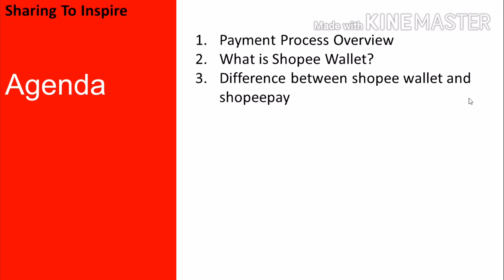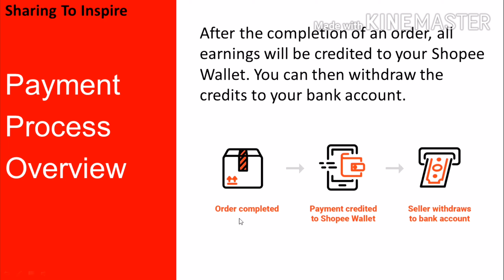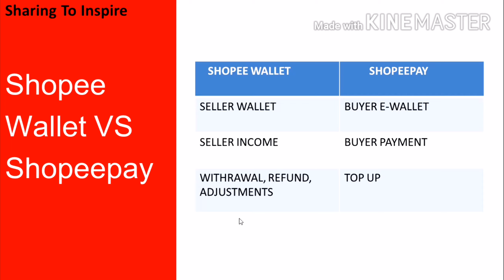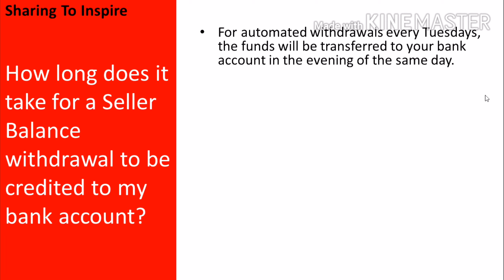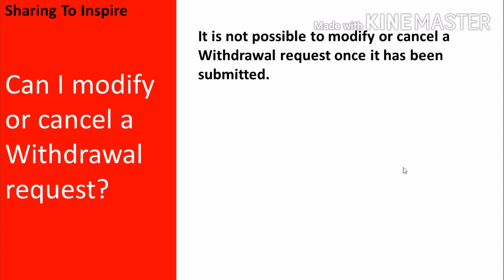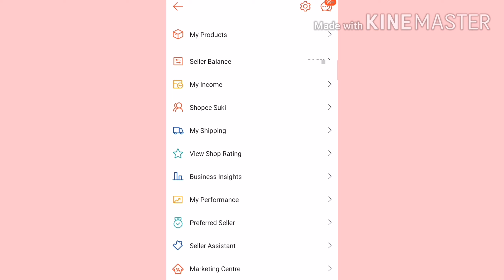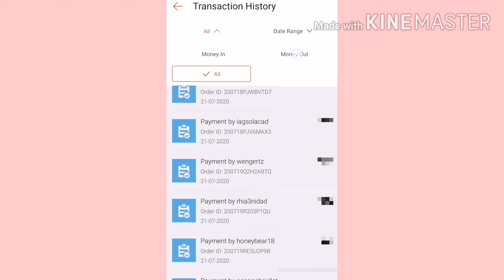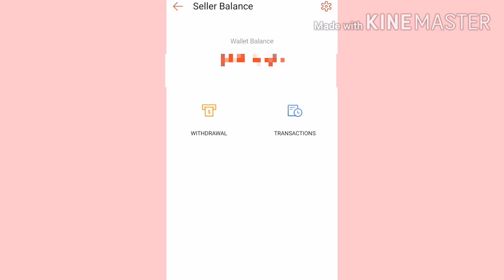SHOPEE PAYMENT PROCESS |SELLER SHOPEE WALLET | AUTOMATIC WITHDRAWAL | SHOPEEPAY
Shopee Tutorials para sa lahat ng gustong matutong mag online selling
From Basic to Advance ang tutorial - No shortcuts para lahat malaman mo.
 PAANO MAGKAROON NG COURIERS SA SHOPEE? + Integrated Vs Own Packaging |Part 2 of 3| Beginner Tutorial
 TOP 5 CHALLENGES OF A SHOPEE SELLER - Don't start an online selling business until you watch this!

 PAANO MAG LIVE SELLING SA SHOPEE? + SHOPEE MINE FEATURE SA LIVE STREAMING - SHOPEE PH TUTORIAL 2020